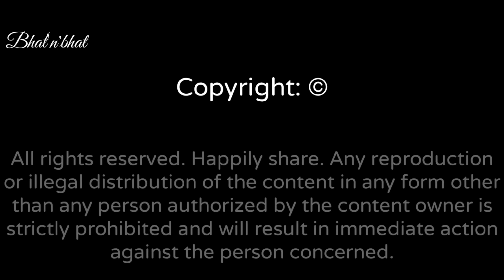Undalakalu | ಕರುಕುರು ಉಂಡ್ಳಕಾಳು 😋 | Undluka recipe | Mangalooriyan special snack recipe 👌 | Bhat.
Traditional undalakalu preparation by Bhat‘n'bhat, Sudarshan Bhat Bedradi

Undlukaalu a best snack by using preserved jackpods. First step is to soak jackpods in water and  changing water twice or thrice to remove it's excess salt. Then it's water content should be removed completely by squeezing. Then cut it small pieces, grind it finely. Add rice flour required to make it ball consistency. Finally prepare tiny balls and deep fry it. It is a most favorite traditional tea time snack, brings unity in family members while preparing and eating it by sitting together.

ಮಳೆಗಾಲದಲಿ ಮನೆ ಮಂದಿಯೊಂದಿಗೆ
ಎಳೆಯರಿಂದ ಎಪ್ಪತ್ತರ ಹರೆಯದವರೆಗೆ
ಹರುಷದಲಿ...ಉದಯಾಸ್ತದವರೆಗೂ
ಎಲ್ಲಾ ಸೇರಿ; ಕೂಡಿ ಕಡೆದು ಮಾಡೋ...
ಅಚ್ಚು-ಮೆಚ್ಚಿನ ತಿಂಡಿ...
ಉಪ್ಪು ಸೊಳೆಯ ಉಂಡ್ಲಕಾಳು..

✍️ನೇತ್ರಾವತೀ ತೀರದಿಂದ.

Ingredients

Preserved jackpods
Rice flour
Grated Coconut powder
 It has no measurements. You have to consider the consistency here. According to the consistency of grinded batter, you can add rice flour. Grated coconut can be added around 1/4th of   grinded batter. A small change in proportion may not affect.

Best coconut oil